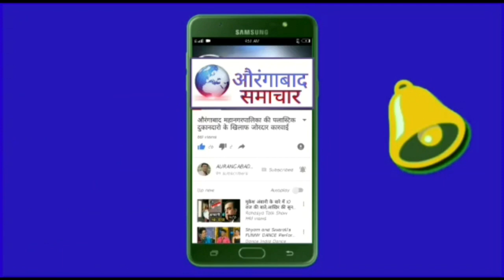औरंगाबाद मे लाँकडाऊन का विरोध:NCP नेता कदीर मौलाना एक साल से आम जनता परेशान अब लाँकडाऊन बर्दाश्त नही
औरंगाबाद में लाँकडाऊन विरोध NCP नेता कदीर मौलाना का बयान एक साल से आम जनता परेशान अब लाँकडाऊन बर्दाश्त नही